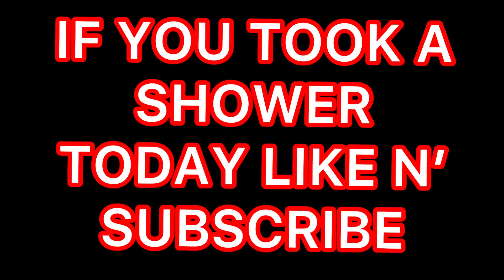EASIEST AND FASTEST METHOD FOR FREEFORMS/DREADS‼️(WATCH TILL END)